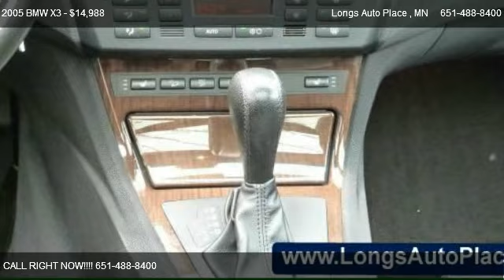2005 BMW X3 2.5i - for sale in Saint Paul, MN 55117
Longs Auto Place
1566 Rice St

Come test dirve this 2005 BMW X3 2.5i for sale in Saint Paul, MN.

http://